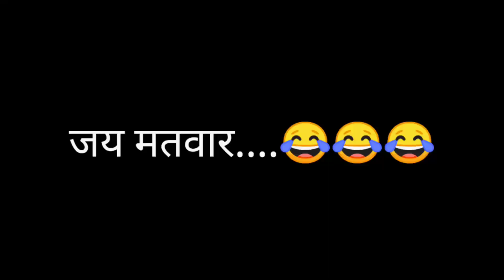घर बैठे EXAM !! CG COMEDY !! FUN 36 !! COLLEGE EXAM !!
jay johar jay chhattisgarh sangwari ho

this video college exam

घर बैठे exam cg comedy

love u mor cg ke sabbo bhai bahini mn la. 😘😘😘

cg comedy cg comedy harami bhai cg comedy song cg comedy video cg comedy movie cg comedy tik tok video सीजी कॉमेडी cg corona news today live cg comedy kachra bodra cg comedy tik tok